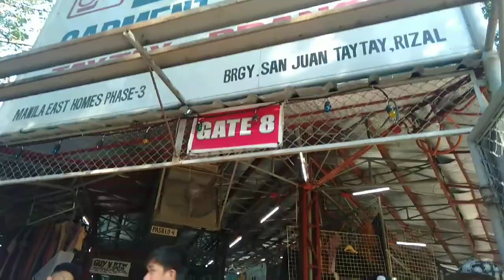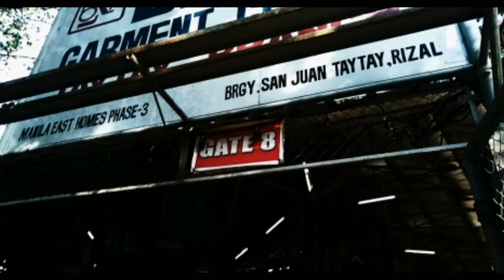VLOG 002 - TAYTAY TIANGGE, 1000 PESO CHALLENGE GONE WRONG! SOBRANG DAMING TAO!! || HANNAH ISABEL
📍TAYTAY TIANGGE
Manila East Rd, Don Hilario Ave, Brgy San Juan Taytay Rizal
⏩OPERATING HOURS: 8AM-12MN

Directions: 🔽

(From Shaw Boulevard)
• Sakay ka ng Jeep na may Binangonan signage, pababa ka sa fishport. Then from there, sakay ka ng yellow tricycle, bababa ka na sa mismong Taytay Tiangge.

• Sakay ka ng Binangonan Van infront Starmall Edsa, pababa ka sa fishport. Then from there, sakay ka ng yellow tricycle, bababa ka na sa mismong Taytay Tiangge.

(From LRT-2 station)
• Sakay ka lang ng tren at baba ng Santolan station. Then sakay ng Jeep to Angono tapos baba ng Taytay Bagong Palengke.

(From Cubao or EDSA-Shaw)
• Jeep or UV Express na may karatola na Taytay/Angono/Binangonan. Then pababa ka nalang sa Taytay Bagong Palengke.

(From Commonwealth Ave./Fairview)
• From Commonwealth Market may mga Jeep at UV doon pa Sta. Lucia tapos pababa ka sa Sta. Lucia mall then sakay ng jeep pa angono tanong nalng kayo sa driver if dadaan ng taytay tiangge para sure, mas better if mg UV kayo bukod sa mabilis aircon pa) AHAHAHA

So ano pang hinihintay mo? Araaaat na! 😆
Happy Shopping 💸💸

SHAREE❣️
SUBSCRIBEEEE❣️